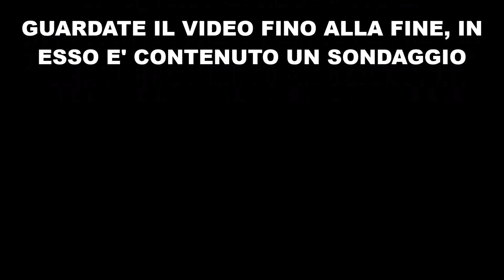RICOVERATA IN OSPEDALE E RIMASTA SENZA SOLDI LA BELLISSIMA ATTRICE!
In questo video parliamo della parabola discendente di Tori Spelling, attrice di Beverly Hills 90210.